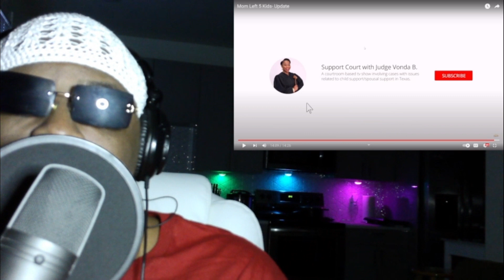I ain't got time for 5 kids, I'd rather do Only Fans??